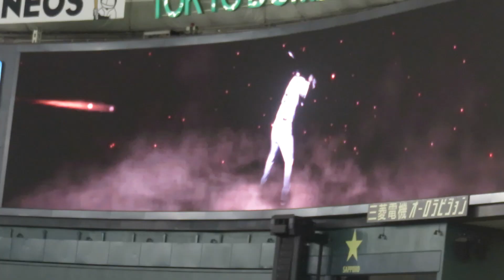巨人 村田修一 登場曲【2017年ver】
巨人　村田修一　登場曲
「Sugar」Maroon 5
（2017年8月18日　巨人vsDeNA）